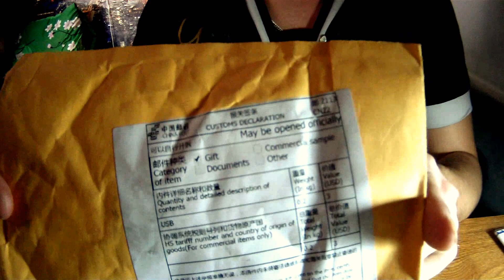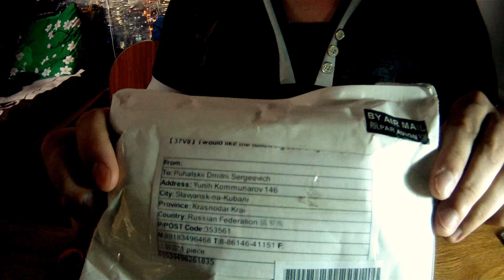посылки из Китая почта Гонконга SJ4000 OBD2 LED10W usb сердечко и т.д